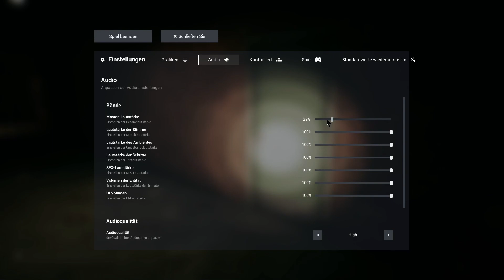Escape the Backrooms 03 - Entweder die Kreatur erwischt uns, oder der Wahnsinn. mit